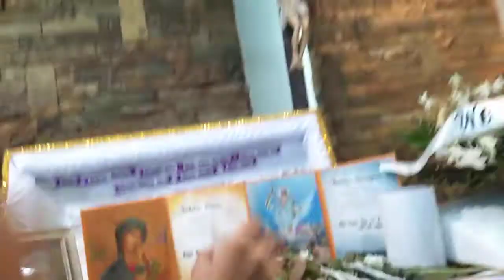St peter imus lobong taling dumangcas